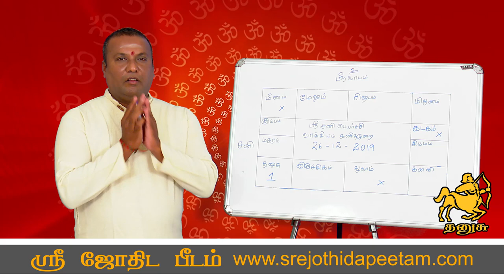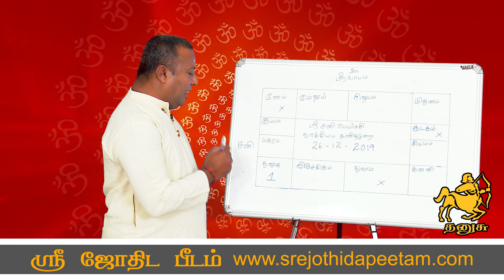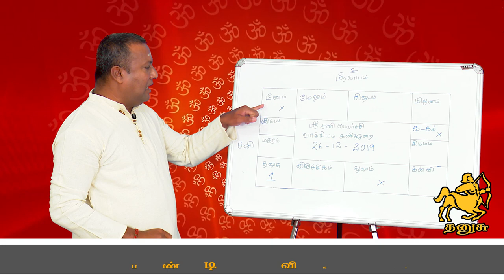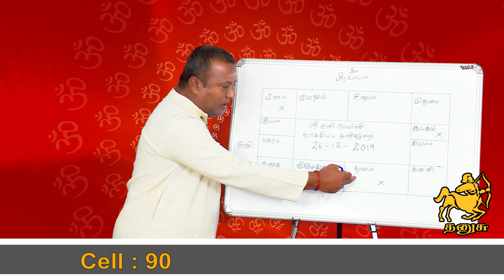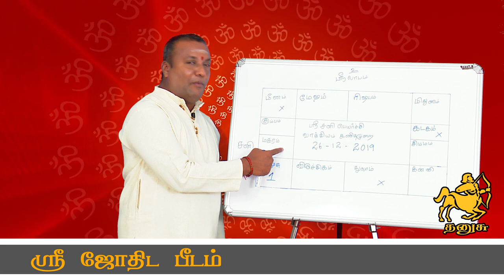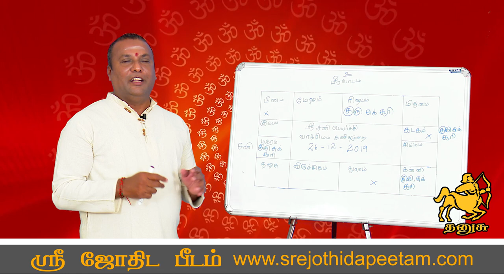sani peyarchi 2020-2023 tamil | Sani peyarchi 2020 Dhanasu | சனி பெயர்ச்சி தனுசு